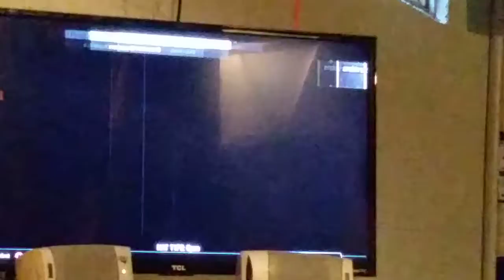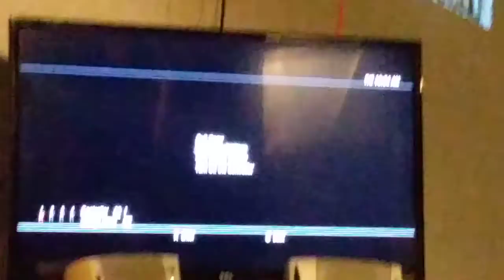Funtime foxy cannot play that good